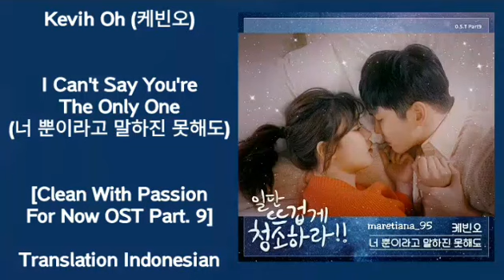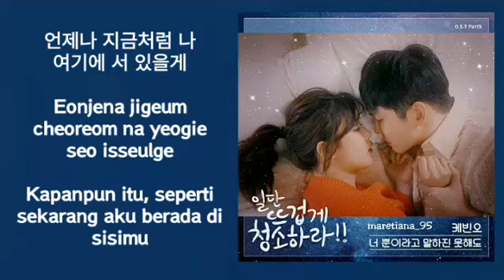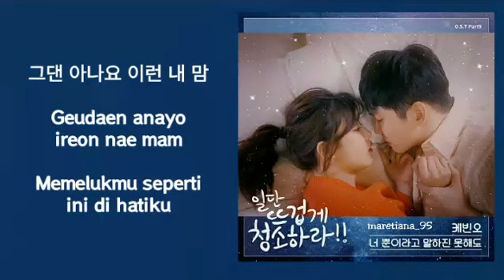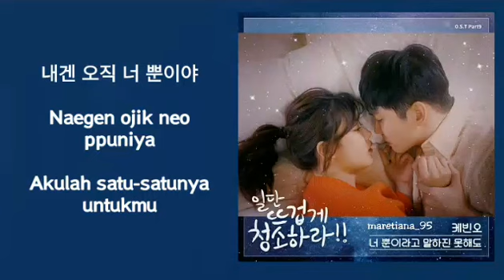Kevih Oh (케빈오) – I Can't Say You're The Only One | Clean With Passion For Now OST Part.9 Lyrics Indo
Genre : OST
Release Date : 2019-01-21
Language : Korean